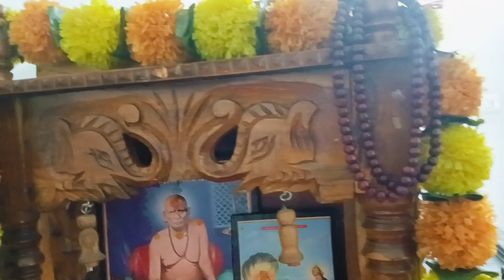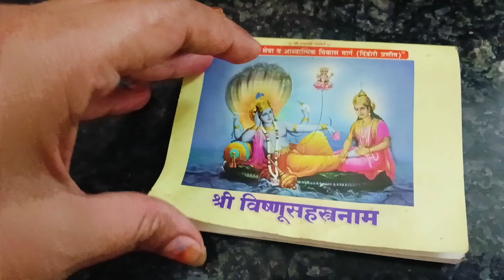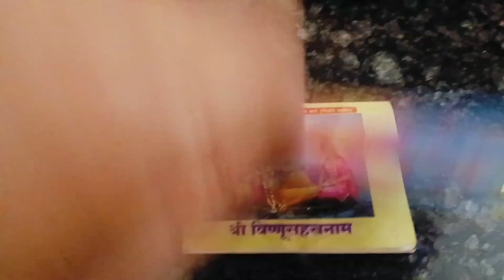पौर्णिमेला मी काय काय उपाय व सेवा करते अखंड लक्ष्मी प्राप्तीसाठी व नकारात्मकता दूर होण्यासाठी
आज वैशाख बुद्धपौर्णिमा रात्री कापूर सोबत झाडा या दोन वस्तू घराचे गोकुळ होईल सुखसंपत्ती वाढेल
आज वैशाख बुद्धपौर्णिमा रात्री झोपण्यापूर्वी घरातून बाहेर फेका ही एक वस्तू सर्व दारिद्र्य दूर होईल

उद्या वैशाख बुद्धपौर्णिमा घरातून या ३ वस्तू चुकुनही कोणालाच देऊ नका दारिद्र्य येते

उद्या वैशाख बुद्धपौर्णिमा घरात आणा या झाडाचे एक पान सात पिढीचे दारिद्र्य गरिबी नष्ट होईल

उद्या वैशाख बुद्धपौर्णिमा सकाळीच लावा फक्त असा एक दिवा माता लक्ष्मी दर्शन देतील इच्छा पूर्ण होईल

उद्या वैशाख बुद्धपौर्णिमा आंघोळीच्या पाण्यात टाका ही एक वस्तू सात पिढ्यांचे दारिद्र्य नष्ट होईल

उद्या वैशाख बुद्धपौर्णिमा संध्याकाळी उंबरठ्यावर जाळा या तीन वस्तू कोणताही शत्रू संपून जाईल

घरात चुकुनही खाऊ नका ही एक भाजी नवरा बायको ने नक्की बघा नाहीतर आयुष्यभर घरात दारिद्र्य येईल

23 मे गुरुवार वैशाख बुद्धपौर्णिमा घरात आणाया झाडाचे एक मूळ सात पिढ्यांच्या दारिद्र्य नष्ट होईल
23 मे बुद्धपौर्णिमा घरात चुकूनही खाऊ नका ही एक भाजी लक्ष्मी घरातून काढता पाय घेईल वैशाख पौर्णिमा

23 मे गुरुवार वैशाख बुद्धपौर्णिमा रात्री झोपण्यापूर्वी चे मूठभर मी तिथे टाका गरीब व दारिद्र्य संपेन

23 मे गुरुवार वैशाखपौर्णिमा 21 तांदळाचा प्रभावी उपाय नक्की करा 35 पिढ्या धनसंपत्ती कमी पडणार नाही

घरात पीठ मळताना पीठात टाका या 2 वस्तू रातोरात मालामाल बनाल लक्ष्मीची कृपा होईल

उद्या धुलीवंदन व चंद्रग्रहण आंघोळीच्या पाण्यात टाका ही एक वस्तू सात पिढ्यांचे पितृदोष नष्ट होईल

उद्या रविवार होळी आंघोळीच्या पाण्यात टाका ही एक वस्तू सात पिढ्यांचे पितृदोष नष्ट होईल

आज सोमप्रदोष रात्री झोपण्यापूर्वी हा एक मंत्र म्हणा इच्छापूर्ती होऊन दारिद्र्य दोष अडचणी संपून

आज सोमप्रदोष रात्री झोपण्यापूर्वी घरातून बाहेर फेका ही एक वस्तू शत्रुपीडा संपून घराची प्रगती होईल

आज सोमप्रदोष संध्याकाळी लावा फक्त असा एक दिवा भगवान शिव साक्षात दर्शन देतील इच्छा पूर्ण करतील

आज सर्वात मोठा शिव सोमप्रदोष शिवलिंगावर अर्पण करा एक वस्तू जन्मोजन्मीची गरीबी दारिद्र्य संपून जाईल

उद्या सर्वात मोठा शिवप्रदोष घरात घेउन या हे एक फळ दारिद्र्य कर्ज अडचणी संपून जाईल

tikat nahi,laxmi prapti che upay in marathi.jyotish upay,dhan prapti upay in marathi,marathi upay,kisi se paise lene ke upay pradeep mishra,kisi se paise kaise nikalwaye,gharat paisa yenyasathi upay sanga,adklele paise minyasathi upay.paisa tiknyasathiं upaykamat yash yenya sathi upay,kam kiya hua paisa wapas kaise laye,lakshmi prapti upay in marathi,gharat paisa tiknyasathi upayusSne paiseलक्ष्मीप्राप्ती उपाय, श्री लक्ष्मीप्राप्ती वास्तु आरोग्यप्राप्ती उपाय,लक्ष्मी प्राप्ती उपाय,लक्ष्मी प्राप्तीसाठी उपाय,लक्ष्मी प्राप्तीचे उपाय, लक्ष्मी प्राप्ती होण्यासाठीचे उपाय, धनप्राप्ती